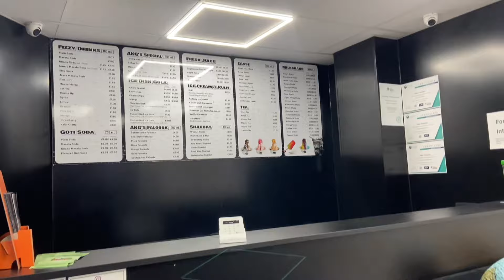London ma icedeash(બરફના ગોલા) ni maja